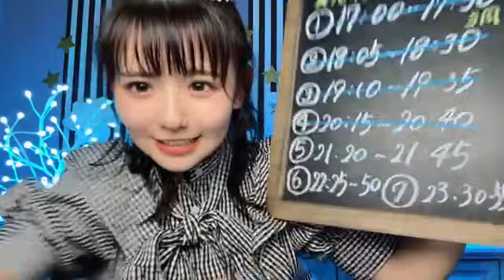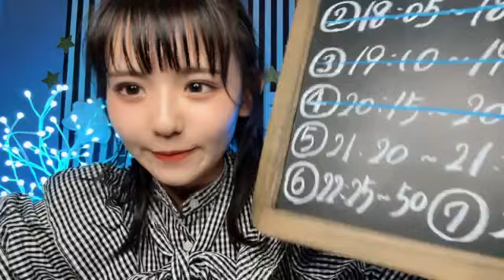2023年08月21日 22時27分25秒 峯吉 愛梨沙（STU48）